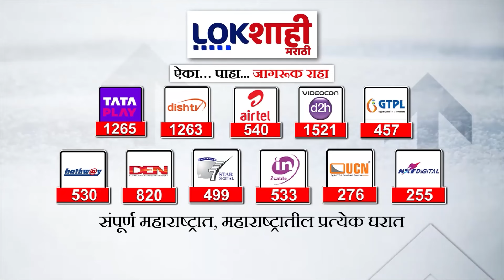Congress : लोकसभा निवडणुकीनंतर सोलापुरातील काँग्रेस पक्षाला अच्छे दिन | Lokshahi Marathi